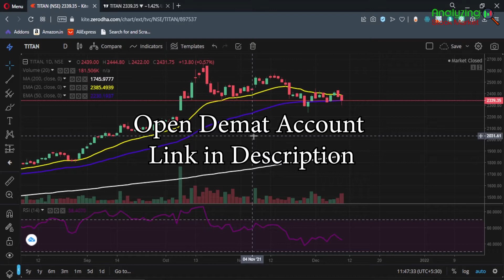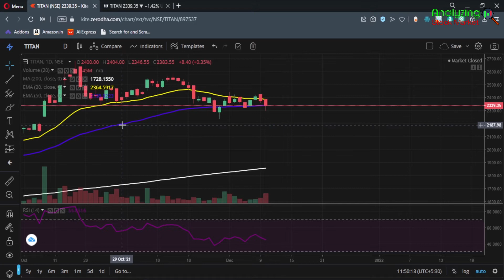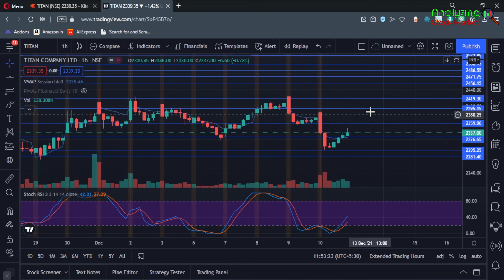Titan target 13 December 2021 | Titan Share News | Stock Analysis | Nifty today